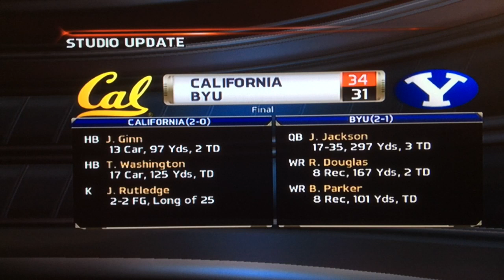West Lake Hornets Teambuilder Dynasty Ep 86 FEAR THE TREE! S6 W3